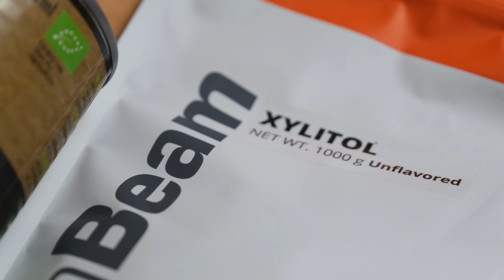Kokosovi ježki z beljakovinami l Fitnes recept l GymBeam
Ta zdrava različica priljubljene božične poslastice je idealna za vse, ki se ne želijo odreči tipični praznični poslastici in se držati prehranskega načrta. 🤩 Kaj je ta slastna sladica? 👀 Puhasti in z beljakovinami polni lamingtoni, obloženi s plastjo čokolade in mletega kokosa bogatega z aromo.🤤 Brez obžalovanja si privoščite svoje najljubše sezonske sladice! 🥳 Pojdimo na peko!

Ali imate raje tipične praznične sladice ali jih raje pripravljate v bolj zdravih različicah? 🍫 Če vam je bil video všeč, pritisnite gumb »Všeč mi je« in delite recept, ne pozabite pa se naročiti na naš kanal za več nasvetov o kuhanju v bližnji prihodnosti!

GymBeam - E-trgovina s progresivnimi živili